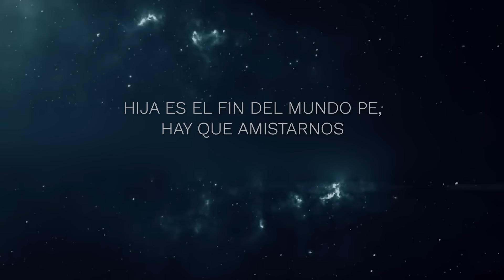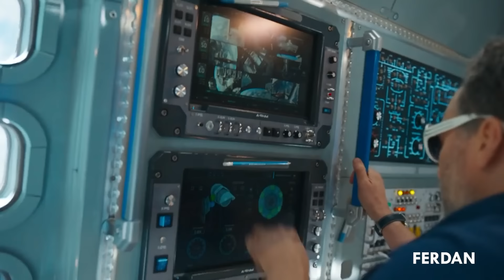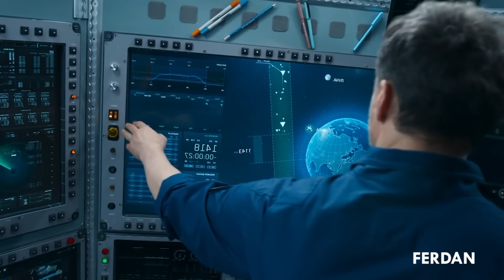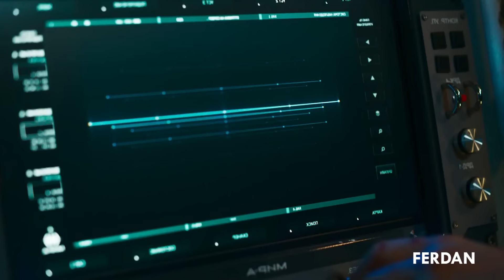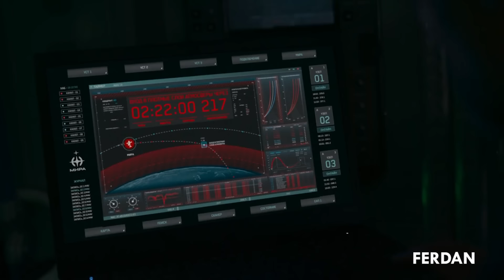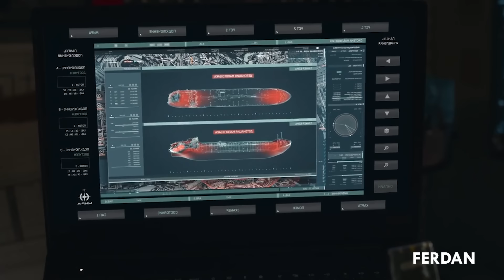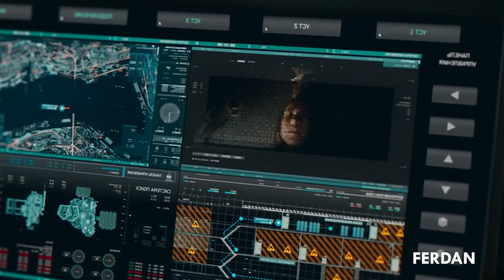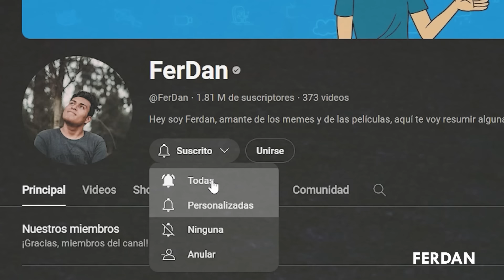12 HORAS PARA EL FIN DEL MUNDO sirve como terapia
¡Hola manos!
Un hombre que trabaja en una estación espacial intenta salvar a su hija de 15 años, que está en la Tierra, de una lluvia de meteoritos devastadora. No obstante, necesita encontrar una manera segura de comunicarse con ella para conseguirlo, y de esta manera ya no se necesita terapia solo un fin del mundo para poder arreglar las cosas con tu papá.